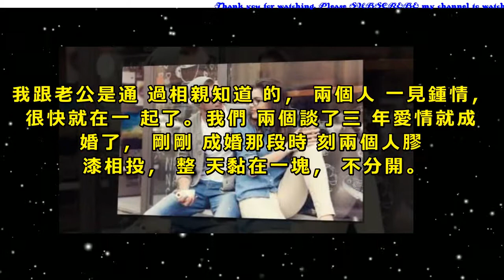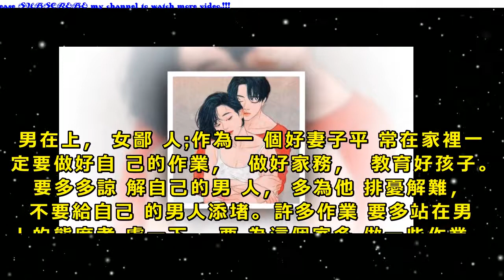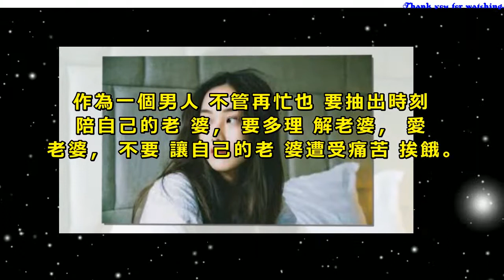為什麼要男人在上女人在下，你知道這包含什麼意義嗎？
我跟老公是通過相親知道的，兩個人一見鍾情，很快就在一起了。我們兩個談了三年愛情就成婚了，剛剛成婚那段時刻兩個人膠漆相投，整天黏在一塊，不分開。

在現實生活中，我跟老公兩個人很美好，不管是思維仍是身體上，我們兩個都是男在上女鄙人。我們都知道，男人嘛要的就是一個體面，沒有男人不愛體面